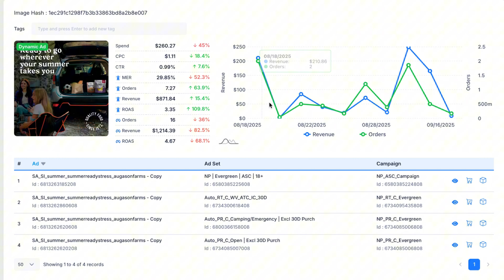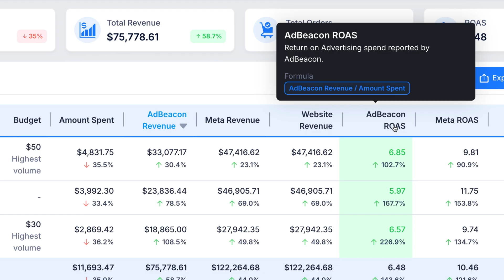Ready for Q4? AdBeacon’s Got Your Back (Free for 30 Days!)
Q4 is here, and every dollar matters. Are you really ready for the biggest sales season of the year? If your ad spend isn’t optimized, your attribution is guesswork, and your tech stack is bloated — you’re leaving serious money on the table.

In this video, we break down how AdBeacon 2025 is the most powerful ad optimization and attribution platform built for the modern media buyer — just in time for Black Friday, Cyber Monday, and the entire holiday season. Whether you're managing a single Shopify store or an entire e-commerce portfolio, this is the tech edge you need to save money, make more money, and dominate Q4.

🧠 What You’ll Learn in This Video:

You're likely overspending on platforms, subscriptions, and attribution tools that just don’t deliver. This video shows how AdBeacon flips the script with:

✅ First-party data from your ecomm store (Shopify, WooCommerce, BigCommerce)
✅ Real-time, click-based attribution focused on actual revenue and profit
✅ AI-powered insights & 1-click conversion tracking
✅ Integrated Google Meridian’s MMM for next-level visibility
✅ 30 days FREE access for Q4 planning
✅ Hands-on white-glove service — built by media buyers for media buyers

If you want to scale profitably this holiday season, you need to stop relying on third-party platforms’ guesswork and start using data you can trust — data that tells the real story behind every dollar spent.

🔍 Key Highlights & Features Covered:

Why Most Ad Platforms Waste Your Budget
If you're trusting Facebook, Google, or Pinterest's dashboards — you're flying blind.

Bloated Tech Stack? Cut Costs Instantly
Discover how consolidating tools into AdBeacon saves thousands monthly.

Creative-Level Attribution That Actually Works
Learn who your new vs. returning customers are, and what actually converts.

Real-Time, Click-Based Attribution
No cookies. No lag. No guesswork — just truth you can act on.

AI Insights, One-Click Conversions & MMM Built-In
AdBeacon is built for decision speed — no more analysis paralysis.

Fully Synced Audiences + Done-for-You Optimizations
Build, refine, and scale audiences right inside the platform.

White Glove Q4 Support — Free for 30 Days
Get started at no cost and prepare to crush Black Friday & Cyber Monday.